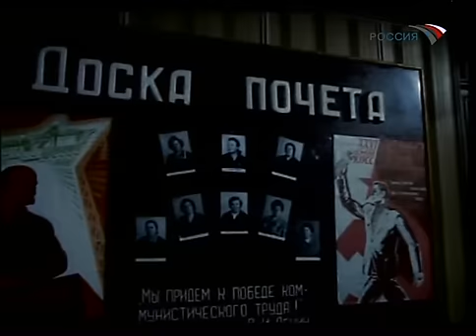Мой серебряный шар. Любовь Соколова - 1/5